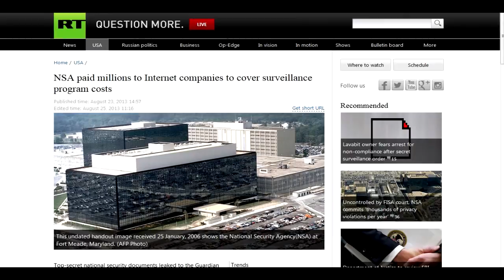Anonymous - OpAnonLulz (Government Jokes Edition)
"Attention: Due to the lapse in federal government funding, Anonymous has been deemed non-essential and has been furloughed. We sincerely regret this inconvenience."
"McLulz, your kind of place!"
"Greetings citizens (slaves) of the world (government),

Are you tired of that extra money weighing down your wallet and causing you back problems? Do you have some extra money you're just not sure what to do with? You could waste hundreds of dollars buying lottery tickets, or you could give it to us, the NSA. Proudly wasting your tax payer money since 1952!

With the recent threat of 300,000 American terrorists added to the watch list just last year alone, taxes just aren't paying for the billions of dollars we must waste to ensure the protection of our national security *cough* power *cough*. Therefore we humbly request you become an official unofficial sponsor of the NSA!

With your hard earned money, we can ensure our spy programs never go unfunded. Terrorist beware, the NSA's wasteful spending is here! With these programs we've already stopped 15 imaginary terrorist attacks! (Because 15 sounded like an accomplishment number, not to small to show the worthlessness of our programs, but not to high to cause widespread panic and sound unbelievable.)

But wait! Donate today and receive a free "My neighbor's a terrorist!" tea-shirt! To donate text MoneyWaster to 5555 or call That's 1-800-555-SCAM. (Legal notice: The NSA gives no guarantee that money donated won't be used against you. Donors are subject to their devices being monitored for suspicious activity up to three years after the donation has occurred. Delivery of 'My neighbor's a terrorist!' tea-shirt limited to the United States of America, not available in the District of Columbia, additional restrictions may apply. P.S. This is not a real commercial by the NSA, Lord Bristle claims no connection to the NSA and as such does not represent them or work for them.)

to keep up to date on any videos we are about to upload and upon a reason why we are releasing the specific video.
for we spread images that need to seen by every man, woman and child.